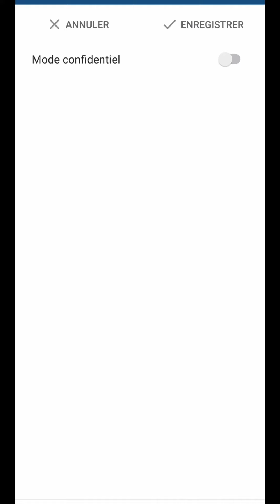SUPPRESSION programmé & AUTOMATIQUE de MAIL envoyé avec GMAIL, supprimer message Gmail en différé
Vous aimez mes vidéos ou elles vous ont rendu service, le meilleur moyen de me remercier est de m'offrir un POURBOIRE :

📌 RECOMMANDATIONS pour aller plus loin et s'améliorer 📌

- DEVENIR AUTONOME sur MAC en connaissant les bases indispensables pour l'utiliser rapidement au quotidien :

- SE PROTÉGER des CYBERATTAQUES en apprenant les bases de la sécurité informatique avec l'Hacking Éthique :

- MAÎTRISER le MONTAGE VIDÉO avec Adobe Première CC pour monter ses clips, films ou effets spéciaux :

- DEVENIR un EXPERT en ANIMATION, effets spéciaux et motion design avec After Effects CC :

- DÉBUTER FACILEMENT en PHOTOGRAPHIE en découvrant pas à pas les principes fondamentaux à travers l'utilisation et la pratique de son appareil :

- DÉVELOPPER et MONÉTISER des JEUX VIDÉOS grâce à Unity 3D tout en étant guidé pour sa distribution :

- DEVENIR DÉVELOPPEUR WEB en apprenant par la pratique et en créant de A à Z des sites et applications web :

- Créer et publier des APPLICATIONS MOBILES SANS PROGRAMMER en utilisant une plateforme de création spécialisée :

APPRENDRE à APPRENDRE VITE et BIEN en boostant sa mémoire et en hackant ses compétences :

Tuto Site de rencontre gratuite - Comment utiliser applications et sites de rencontre gratuite :